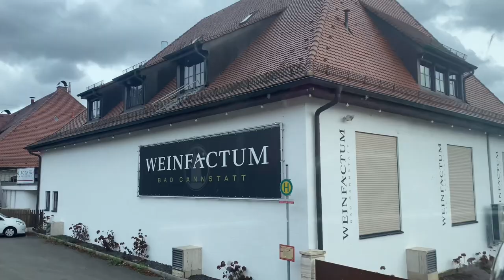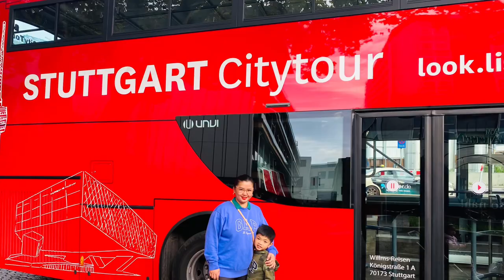Hop-On Hop-Off City Tour in STUTTGART 🇩🇪 | 4K | Instagrammable Tourist Attractions |Autumn 2022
Last Autumn, we visited Stuttgart. We tried the sightseeing tour bus of the hop-on hop-off city tour bus. We were not able to capture the whole or the complete tourist spots Stuttgart has to offer. Though we were able to include some of the famous and charming ones.

Board a hop-on-hop-off bus with this day ticket and explore Stuttgart at your own pace. Your 24-hour hop-on-hop-off ticket gives you enough time to explore the city as you wish. You have the choice between the blue, the green, or the wine tour. You can get on and off as often as you like at 9 stops on the Blue Tour and 8 stops on the Green Tour in the greater Stuttgart area. On the wine tour, it is possible to get on and off at 9 bus stops.  Alternatively, you can stay on the bus and enjoy the flair of the city from your seat. The Blue Tour takes about 100 minutes, the Green Tour about 60 minutes, and the Wine Tour about 35 minutes. Discover multi-faceted Stuttgart and get ready for a city full of surprises. Learn all kinds of interesting and entertaining facts about Baden-Württemberg’s pulsating state capital with the audio guide, which is available in 10 languages, in premium sound quality. With a combination ticket, you can explore 2 of the following tours, the Blue, the Green and/or the Wine Tour. Please note that the Green Tour and the Wine Tour run in the summer season from April to October. Blue Tour Stops: 1) Tourist Information 2) Schlossplatz 3) Pig Museum 4) Mercedes Benz Museum 5) Wilhelma/Neckar-Käpt´n (Due to construction work, this stop is currently canceled) 6) Weingenuss / Römer 7) Weinwanderung 8) Killesberg / Weissenhofmuseum 9) Linden Museum Green Tour Stops: 1) Tourist Information 2) Schlossplatz 3) TV Tower 4) 'Zacke' Rack Railway 5) Funicular Railway 6) Marienplatz Square 7) Karlshöhe 8) Linden Museum Alternatively, choose the Wine Tour Route by selecting the relevant option upon checkout. This tour starts at Mercedes-Benz Museum and takes you to wine estates, the Stuttgart Museum of Viniculture, and the romantic Royal Burial chapel on the Württemberg. Enjoy a wonderful ride through Stuttgart's beautiful vineyards.